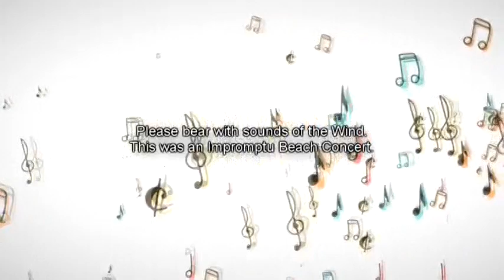ISS Plays 6 WITH CEBU ORCHESTRAS #6-Chopin#1, 3rd Mvt.w/ CYO @Sta. Fe, June 30, 2019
ISS PLAYS 6 WITH CEBU ORCHESTRAS (2019 – 2020)

Within 2016 – 2020, Dr. Ingrid Sala Santamaria performed numerous times with Cebu-based orchestras, mainly the Classic Youth Orchestra (CYO), the Adventist Academy of Cebu Orchestra (AACO), and the recently – launched Cebu Metropolitan Symphony Orchestra (CMSO). All three were founded and are directed by Prof. Reynaldo Abellana, Sala Foundation Alumnus, pioneering member of the Cebu Youth Symphony Orchestra (CYSO), and TOYM (Ten Outstanding Young Men of the Philippines) 2019 Awardee.

Included in this series are collaborative efforts between Dr. Santamaria and Prof. Abellana involving the above three orchestras, as follows:

1. Schumann Piano Concerto during the CMSO Inaugural Concert “Friendship and Peace, Beyond Music” at Guang Ming Institute of Performing Arts-Cebu-Siddhartha Theater with Prof. Reynaldo Abellana Jan. 11, 2020.

2. Schumann Piano Concerto, 1st Mvt with CYO “Christmas and Classics Concert” @ CIT-U, Nov. 30, 2019.

3. COMS Grand Recital @ Guang Ming Institute of Performing Arts – Cebu-Siddhartha Theater, December 8, 2019

4. Chopin No.1, 3rd Mvt. with CYO - Glory and Majesty Concert @ San Pedro Calungsod Chapel, October 12, 2019.

5. Chopin No.1, 3rd Mvt. With CYO @ The Bacolod Ruins, October 20, 2019

6. Chopin No.1, 3rd Mvt. With CYO @ Budyong Beach Sta. Fe, Bantayan Island, Cebu June 30, 2019.